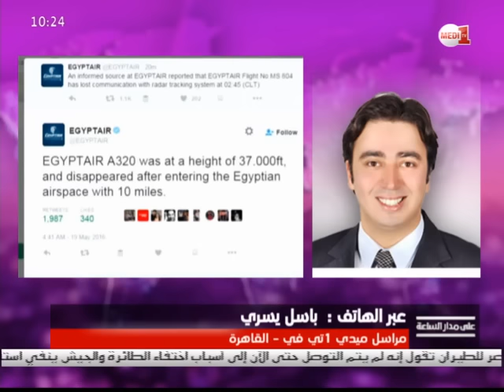مراسل مدي1تيفي في مصر يقدم معطيات حول حادث تحطم طائرة مصرية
ما هي آخر المعطيات المتوفرة بخصوص حادث الطائرة المصرية؟ ماهي الجهات التي أعربت عن تعاونها مع السلطات المصرية؟ كيف علقت مختلف الأوساط  في مصر على حادث الطائرة وكيف يمكن قراءة ازدياد الحوادث المرتبطة بقطاع الطيران في مصر؟ ماهي التداعيات السلبية لحادث اليوم، خصوصا على قطاع السياحة؟ كيف سيضر هذا الحادث بقطاع الطيران في مصر؟

باسل يسري مراسل "ميدي1تيفي" في القاهرة يقدم مزيدا من التوضيحات والمعطيات حول الموضوع.